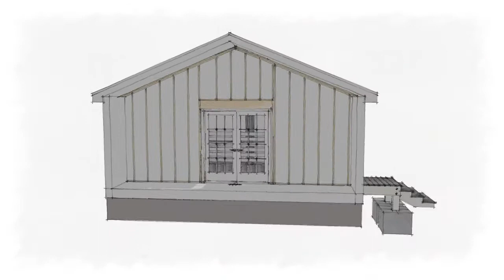76 BIRDSNEST REVISED 10 23 2020